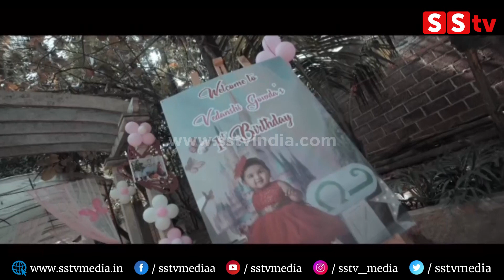Puiblic TV ಡಿಂಪಲ್ ದಿವ್ಯ ಮಗಳ ಬರ್ತಡೆಗೆ ಯಾರೆಲ್ಲ ಸ್ಟಾರ್ಸ್ ಬಂದ್ರು|Anchor Dimple Divyajyoti Daughter|SStv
bangalore
Karnataka fans
Production by:-
SStv
-: SStv PRODUCTIONS :-